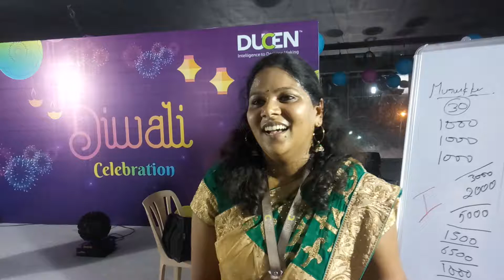Ms Kokila from corporate about Chennai Event Anchors after Diwali Celebration event Contact 90030871